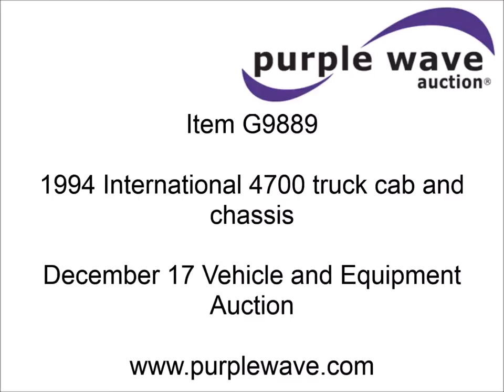1994 International 4700 truck cab and chassis for sale | sold at auction December 17, 2014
1994 International 4700 truck cab and chassis
275,072 miles on odometer
Lo gear
AC and heat
Manual window and locks
Vinyl and cloth interior
Lower chassis mounted exhaust
Spring suspension
(3) 11R22.5 tires
255/70R22.5 tire
Interior/exterior cosmetic damage
Driver seat torn
Passenger door will not open
Passenger door glass missing
Cracked and dislodged windshield
Unit has been rolled on its side
Previously used as a water truck
Inspection completed in March 2014
Unit# 532
1HTSCACP2RH570887

It was located in Beatrice, NE, and we sold it to the highest bidder for $1,100.